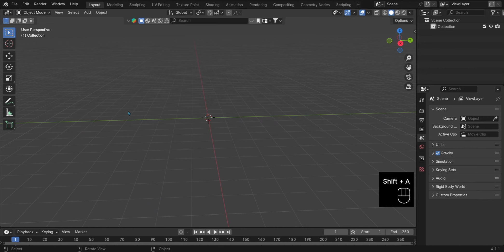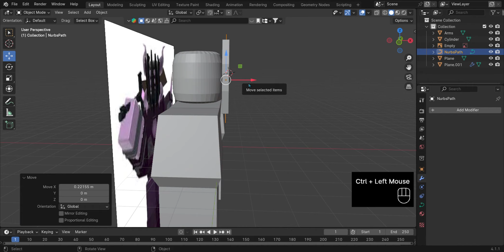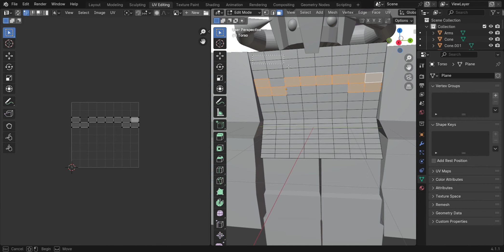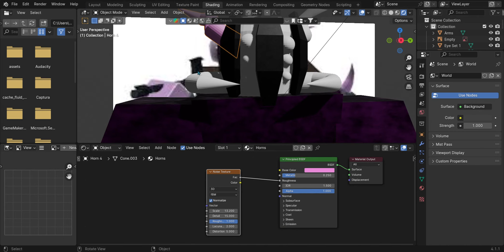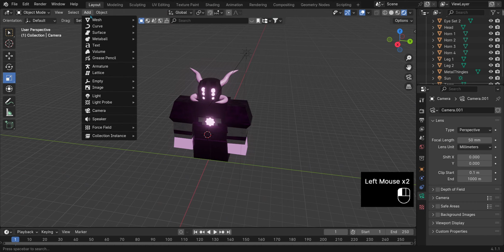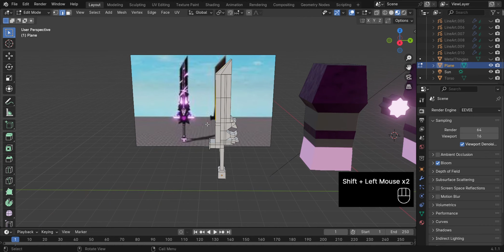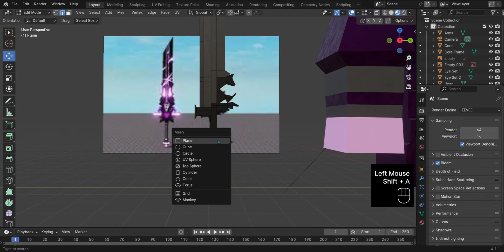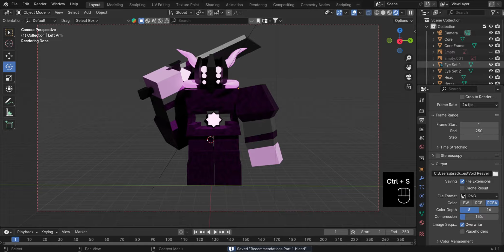Void Reaver | Modeling your Characters Part 1!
In this video I model the TDS I think Hardcore boss the Void Reaver!
And this is one of many characters I will be modeling!

---TIMESTAMPS!!!---
00:00 Intro
00:14 Reference
00:20 Blockout
01:00 Mirror Modifier
01:09 Blockout
01:25 Better Modeling
01:30 Head
04:16 Legs
04:57 Re Shaping
05:13 Materials
08:17 Core
08:29 Outline
09:05 Camera
09:30 Adjusting
10:34 Sword Reference
10:38 Sword Blockout
12:28 Sword Materials
13:23 Sword Core
13:33 Fixing Materials
13:57 Cycles
14:05 Putting Sword Into Place
15:21 Adjusting Arm
15:29 Rendering Settings
16:12 Final Render!